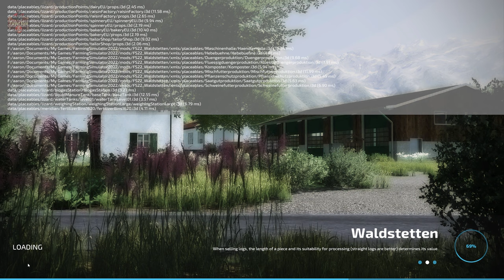Waldstetten | Map Review | Farming Simulator 22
Start 0:00
Intro 0:22
PDA, Sell points, Starting land 4:01
Starting Equipment 10:13
Farm tour 14:08
Fly Over 25:09
Drive around 43:06

Welcome to Waldstetten! A wonderfully designed area somewhere in Germany. A fictitious 4x card awaits you, which was designed with great attention to detail and invites you to linger.

The map is perfect for all types of agriculture and forestry in single and multiplayer.
In the two villages you can find many walk-in buildings with functions and decorations, the entire map is Seasons Ready and therefore also provides a beautiful backdrop, e.g. in winter.

For agriculture, over 250 fields are offered for farming, as well as 6 fully equipped courtyards for settling down.

And now the best:
Waldstetten is THE map for the perfect RolePlay, as it simply offers everything from beautifully designed farms and towns, to an idyllic hilly landscape with a ski area, to emergency guards & appropriately activatable missions and construction sites with heaps of earth to excavate.

Manufacturer None
Category Map
Author nrxEcki
Size 670.69 MB
Version 1.0.0.0
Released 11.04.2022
Platform PC/MAC

Games and Online Game Stores

Epic Games
- Add this code to any purchase - FARMER-KLEIN